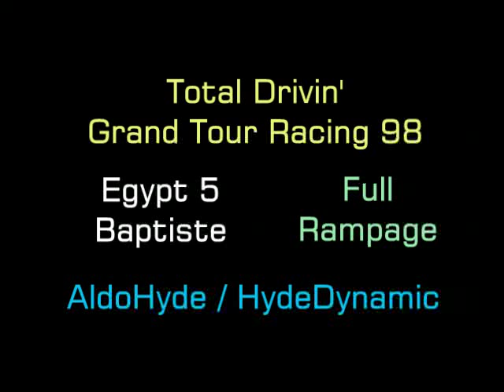Egypt 5 (Baptiste, Full Rampage, 1-4-2) Grand Tour Racing 98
Egypt 5: Baptiste Dakar's Full Rampage. Egypt 5 Race Playlist GTR 98 / Total Drivin' / M6 / Gekisou Unofficial Site & Wiki. PS1 Playstation.

Not sure what “HomeTracker”, “Carcass” & “Officially Lapped” etc means?